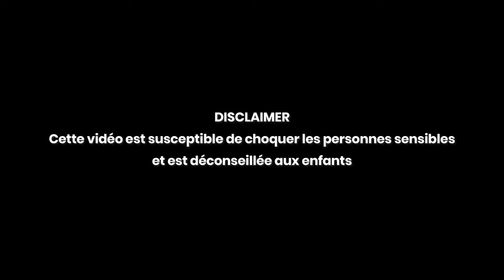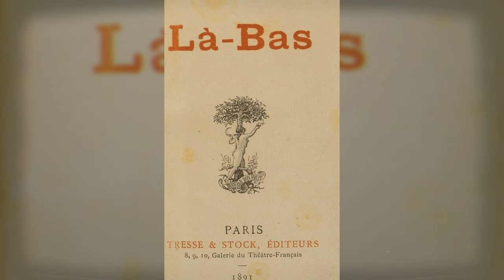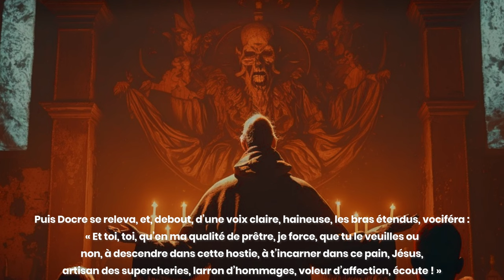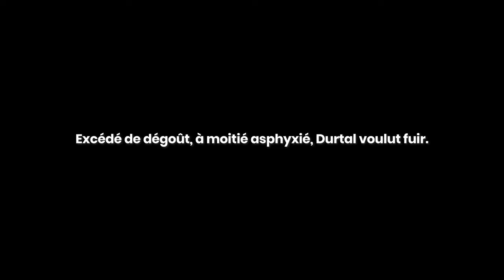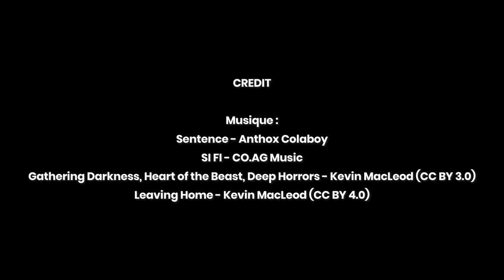L'enquête DÉRANGEANTE au cœur des MESSES NOIRES - JORIS-KARL HUYSMANS - AUX PORTES DE L'ENFER 01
Avez-vous déjà entendu parler de Joris-Karl Huysmans, l'un des premiers auteurs français à avoir explorer les croyances sataniques et les rites occultes de manière sérieuse et détaillée ?
En 1889, il entame une expérience mystique aux portes de l’enfer, en faisant la connaissance de la déesse des messes noires.

Bienvenue sur cette série de vidéos intitulée Aux Portes De L'Enfer. Ensemble, nous allons découvrir des histoires incroyables mêlant faits divers et éléments surnaturels, où la fiction se confond au réel.

Cette vidéo n'a pas vocation à être une enquête journalistique et a été créée uniquement à des fins de divertissement.

Chapitres :

0:00 Introduction
0:33 Contexte
1:32 L'auteur
2:54 L'enquête
5:28 La publication du livre
8:46 Qui est le chanoine Docre ?
10:37 Fin

Sentence - Anthox Colaboy
SI FI - CO.AG Music

Images d'illustration :

Midjourney

Setup :

Caméra : Iphone 13 Pro Max
Micro : Rode NT-USB Mini
Ordinateur : Asus TUF GAMING F17 (Nvidia GEFORCE RTX)
Logiciel de montage : Filmora